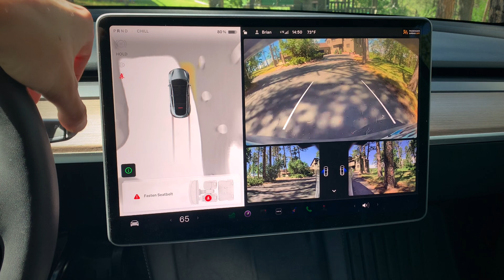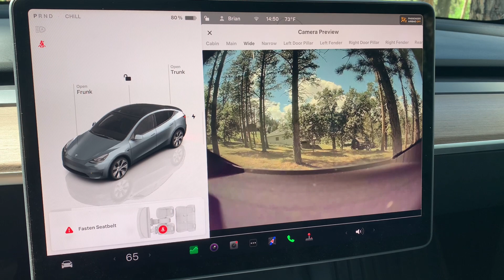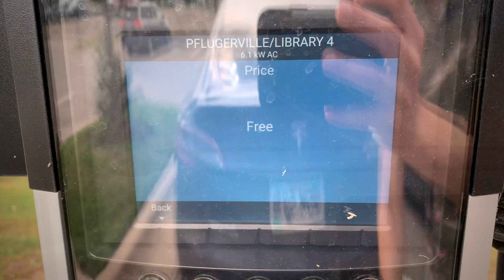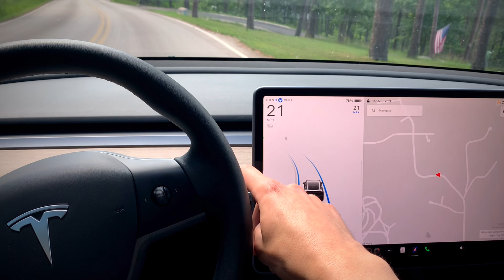16 Benefits of Self-Driving Cars Tesla FSD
Self-driving cars are the future. But who will win the race? Tesla, Waymo, Cruise, etc. Which autonomous car company and how long will it take?

Electric cars are also great for camping. Here's my ultimate guide...

When car camping, here are some pro tips on gear...